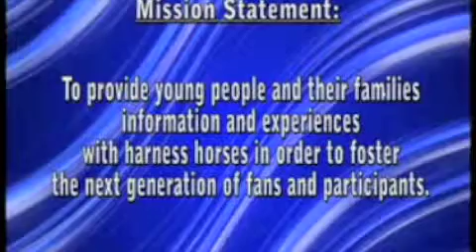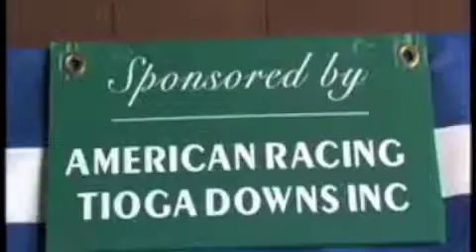PA HarnessWeek Episode #71 (May 22, 2010) PT1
Steve and Mrs. Delaware get right to the action on this week's show, with wins from Kevin Sizer and Drop Red, George Napolitano Jr. with Mystery Chase, Dave Palone with Fred And Ginger and Tim Tetrick with Bluffs Real Deal and One More Laugh. Jennifer talks to John Wagner, one of harness racing's rare drivers who is also a prominent owner and trainer. And Steve takes us to the Meadowlands for the finals of the Graduate and Cutler Memorial.